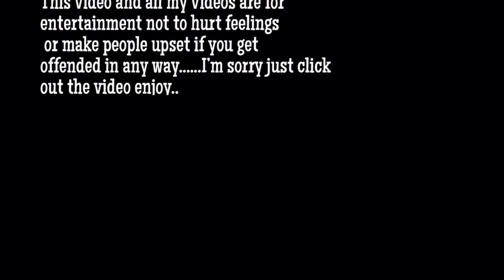TRY NOT TO CRY CHALLENGE....| TOLD MYSELF I WASNT GOING TO CRY🤭😢